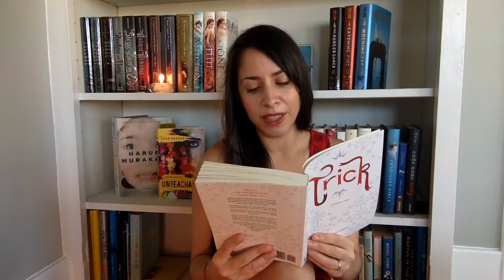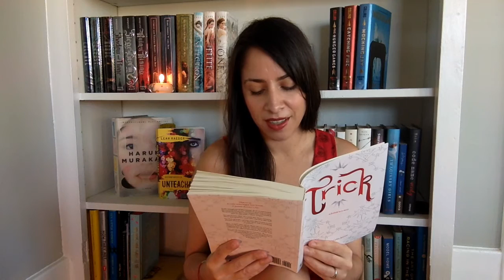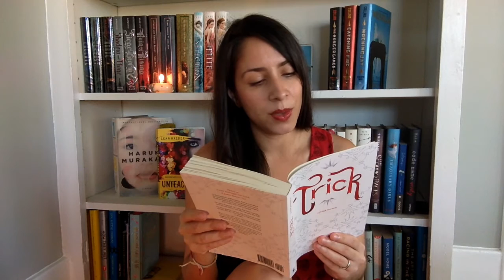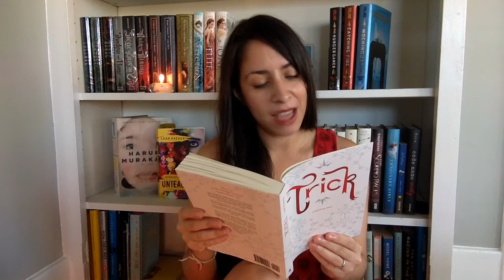Trick Reading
A reading of the prologue from my book, Trick. Book 1 in the Foolish Kingdoms series.